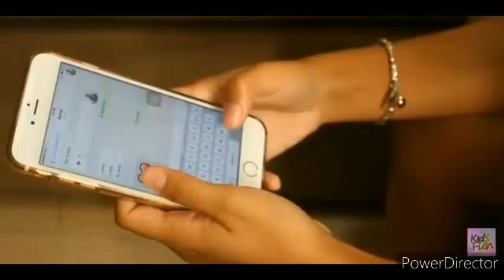''ROMANCE DESAPEGADO'😘' VERSÃO RAFALÚIZ 💑